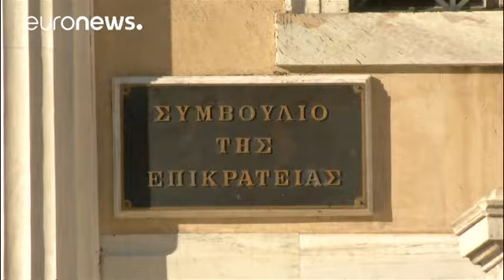Grecia, proteste contro tagli alle pensioni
Si sono riuniti davanti al Consiglio di Stato, ad Atene, per protestare contro i nuovi tagli alle loro pensioni previsti dal governo per ripagare i debiti internazionali. Circa 600 pensionati greci hanno chiesto di fermare le riduzioni, in programma per il 2019. In piazza anche numerose vedove, contro una nuova legge che prevede la pensione solo per tre anni dopo la morte del marito alle donne fino ai 55 anni.

"E' qualcosa di imprevisto, è tragico sentirsi mancare il terreno sotto i piedi, ved…